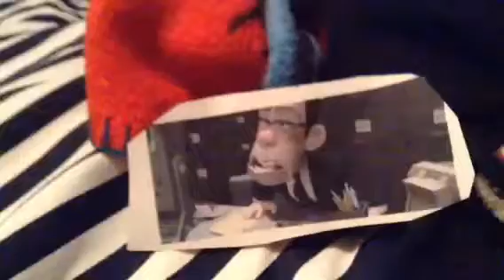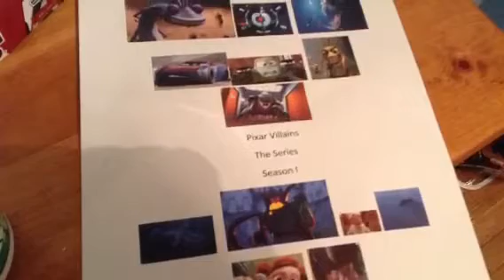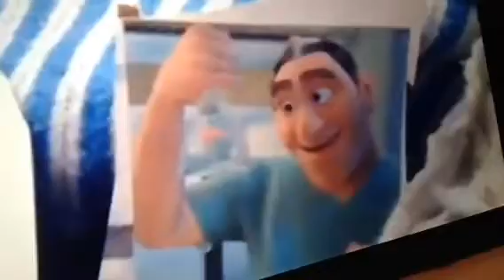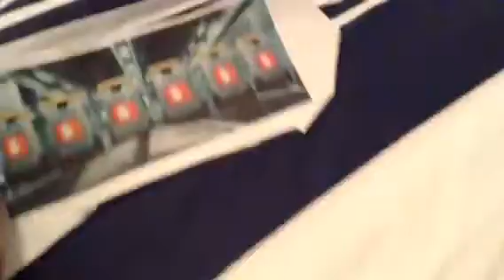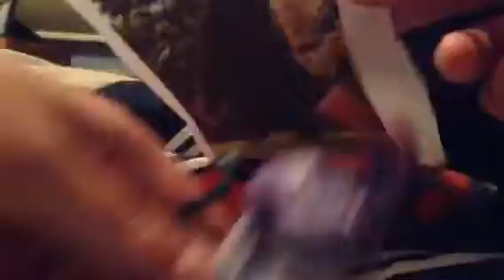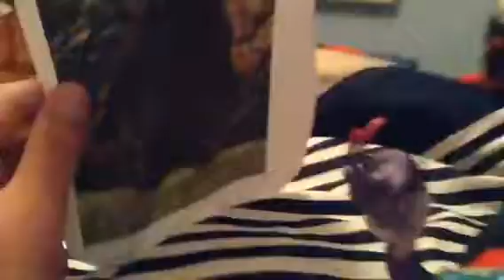Pixar Villains Ep. 7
Pixar Villains: The Series: Mor'Du Battle part 1: Randall & Professor Z: I Predict A Riot

This is the sequel to episode 5